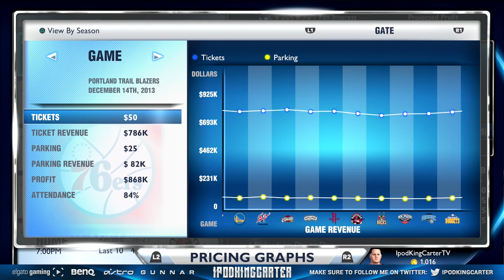NBA 2K14 76ers MyGM Ep. 5 - MCW & Tony Wroten Destroy The Bobcats! (Powered